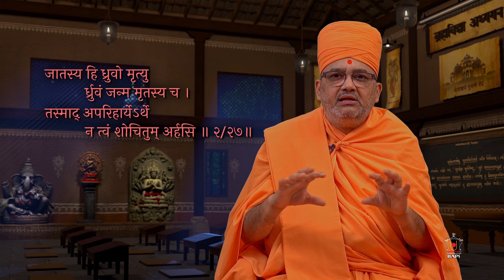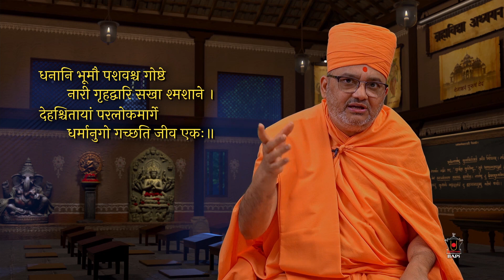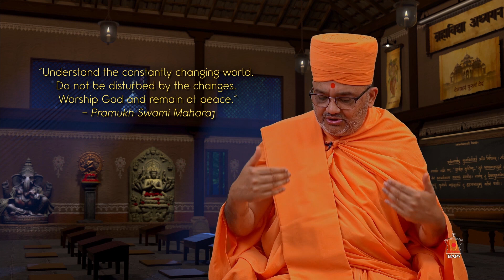.....कहने को बस एक कहानी रही | Shrimad Bhagavad Gita 30 | Mahamahopadhyay Bhadreshdas Swami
अध्याय 2 श्लोक 12 - 38  : सनातन वैदिक परंपरा में सर्व प्रथम उद्घोष किया गया कि, शरीर से भिन्न आत्मा का अस्तित्व है। भगवान ने अर्जुन को यह सिद्धांत विस्तृतरूप समझाया है। जिसे भगवान ने ही सांख्य कहा है। आइये, उसे समझें।
       श्रीमद् भगवद् गीता :  उच्चतम आदर्शों और जीवन की कटु वास्तविकता के बिच का एक महान सेतु है। महामहोपाध्याय पूज्य भद्रेशदास स्वामीजी  न केवल पारम्पारिक भाष्यकार आचार्य है परन्तु उन्होंने इन आदर्शों का ब्रह्मस्वरूप प्रमुखस्वामीजी महाराज एवं प्रकट ब्रह्मस्वरूप महंतस्वामीजी महाराज जैसे महापुरुषों  के जीवन में चरितार्थ दर्शन किया है और चिंतन किया है।
   स्वामिनारायण अक्षरधाम के सर्जक ब्रह्मस्वरूप प्रमुखस्वामीजी महाराज के शताब्दी महोत्सव के उपक्रम में श्रीमद् भगवद् गीता व्याख्यान माला का आयोजन किया गया है।